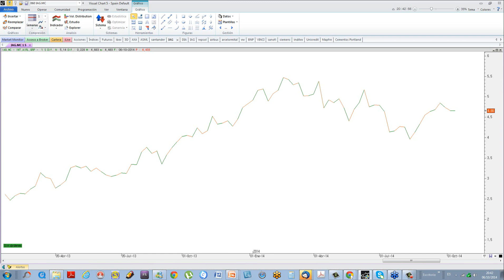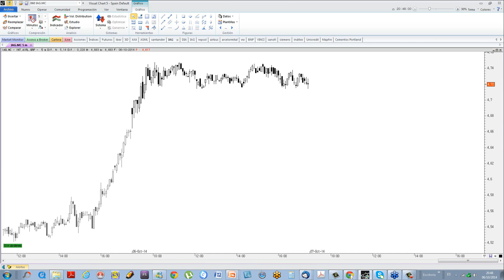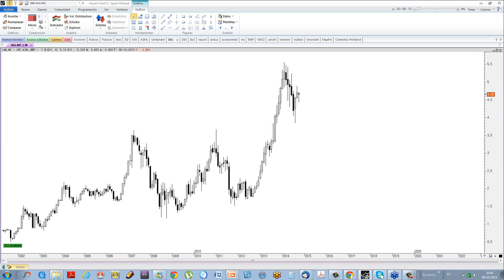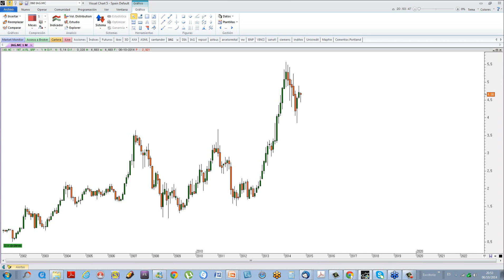graficos y temporalidades